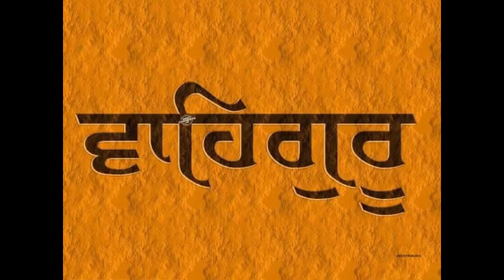Paneer Burger 🍔 Recipe ||Spicy Burger Recipe ||Veg Recipe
Satsriakal 🙏
This is me Riya kapoor
In this video I’m sharing a easy Burger 🍔 recipe
Hope you gyz like this video.